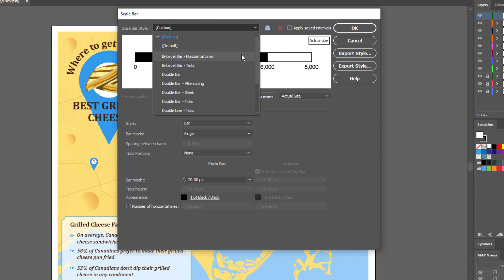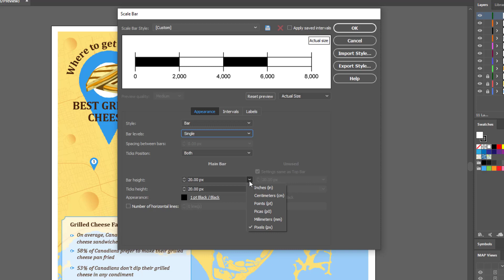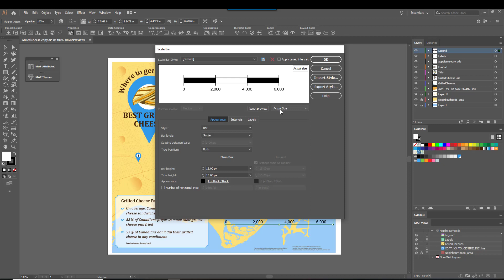Creating and Editing Scale Bars in MAPublisher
A short demonstration on how to create and edit scale bars in Avenza's MAPublisher.